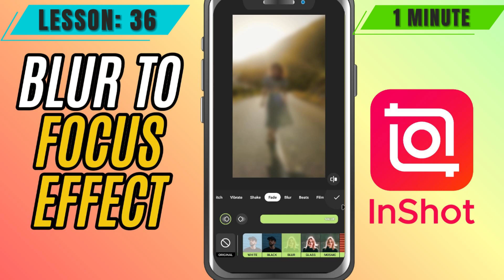How to Add Blur to Focus Effect in InShot - Lesson 36 InShot Mobile Video Editing Tutorial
Want to create a smooth transition from blurry to clear focus? In this quick tutorial, I’ll show you how to add the Blur to Focus effect in InShot and customize it using the intensity slider.

Steps to Apply the Effect:
Open your video project in InShot.
Tap on the clip where you want to add the effect.
Tap Effect from the bottom toolbar.
Make sure you're in the Effect tab.
Go to the Fade tab.
Select Blur.
Use the value slider to adjust the intensity of the blur.
Choose the left option (blur at the start) to apply the effect from the beginning.